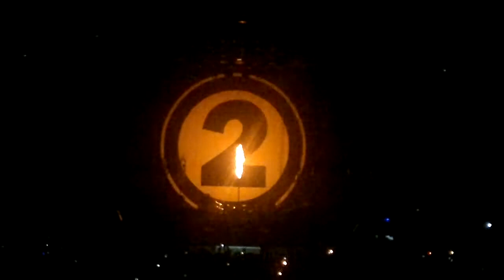SLIPKNOT DUALITY 2011 ST.-PETERSBURG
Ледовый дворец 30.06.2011